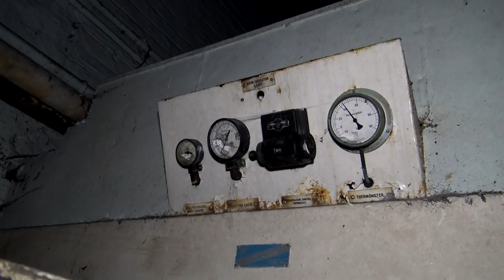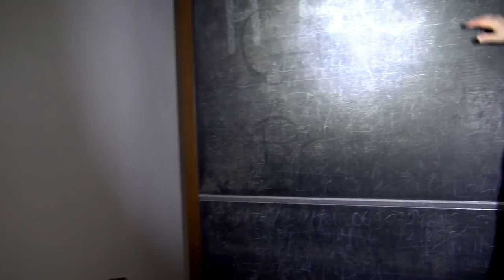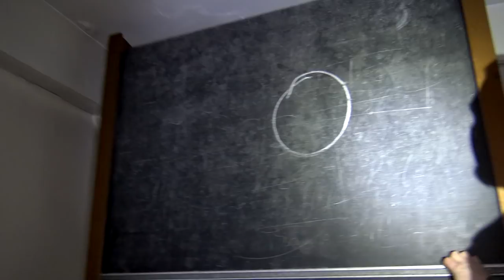Newsham Park Asylum & Orphanage - The Most DISTURBING Location We've Ever Visited!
Newsham Park Hospital built-in 1870 lies dormant almost lost in time and history.
Once an orphanage before coming a hospital then an old persons rest home we think we have found the most extreme location that we could ever wish to investigate.

🔴 BECOME A MEMBER 🔴
🔴 ADD US ON SOCIAL MEDIA 🔴
This content may be considered extremely controversial or disturbing so it should be watched at viewers own discretion.
Any activity we may capture on camera is that of real poltergeist and paranormal phenomenon that will shock you and leave you questioning what is real.